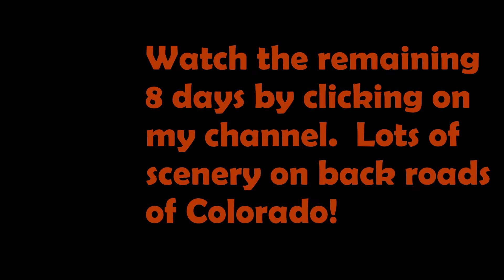Colorado Backcountry Motorcycle Tour 2018 Day One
9 days of riding KTM's and a KLR around the mountains of Colorado.  Camped all but one day.  Incredible scenery and adventure.  Day 1.